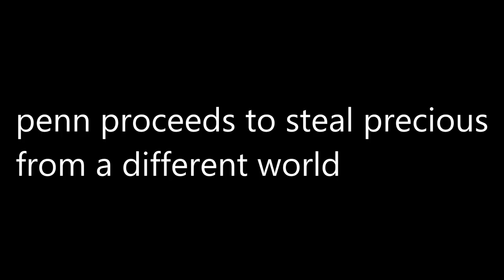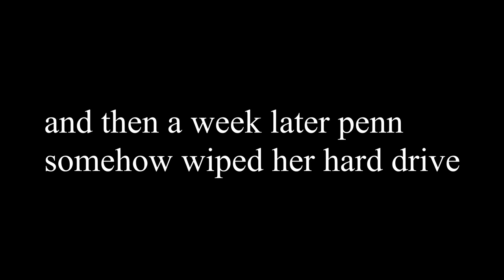pbc — the terraria video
finally

minecraft 2